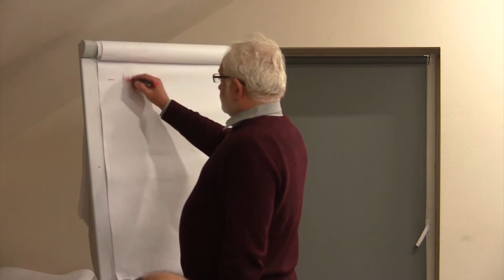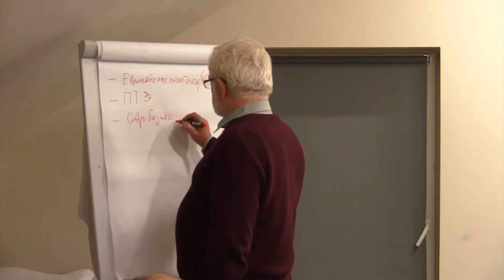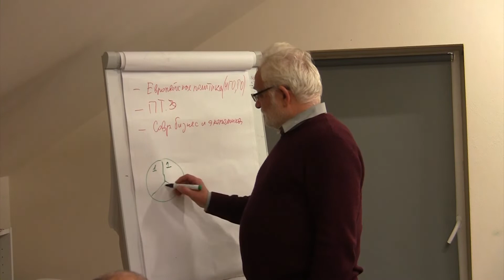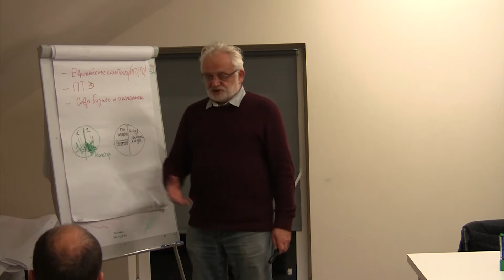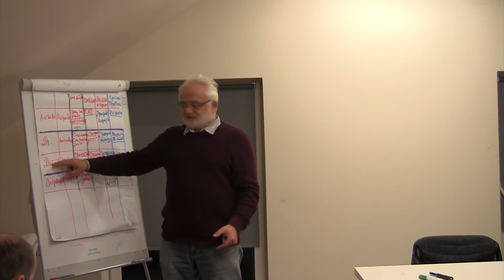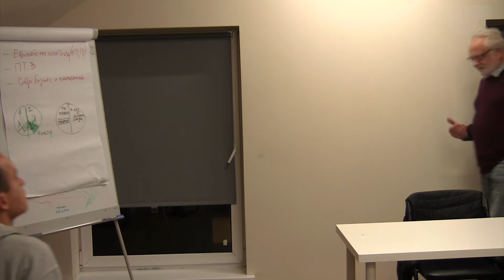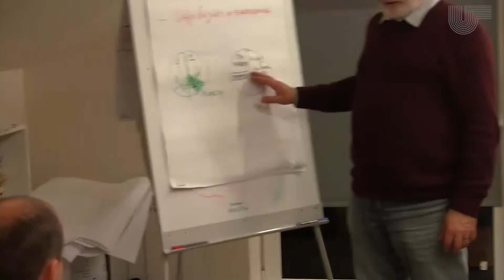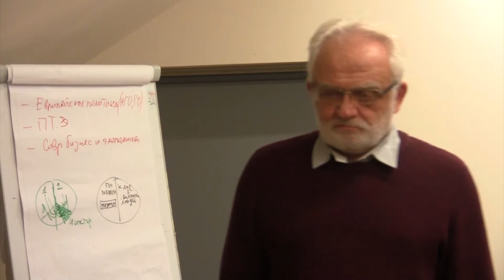09. Кухня аналитики. Мастерская Владимира Мацкевича (10.12.2018)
Девятая встреча в рамках мастерской философа и методолога Владимира Мацкевича "Кухня аналитики" (Минск, 10 декабря 2018 года).